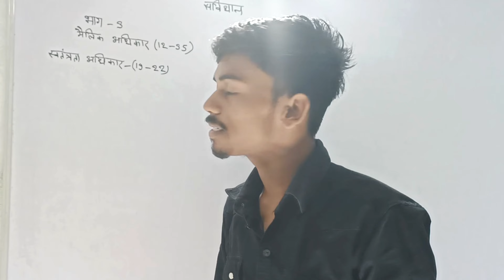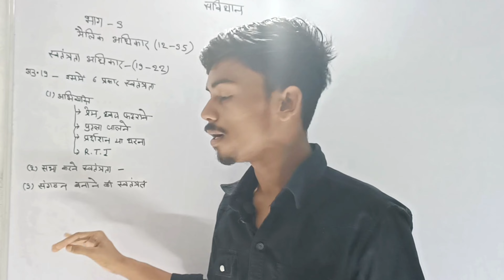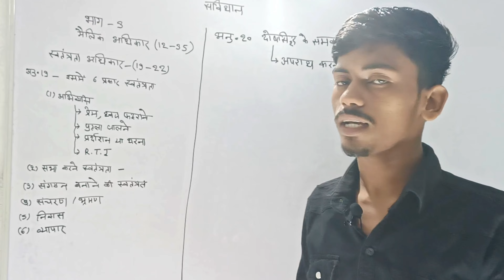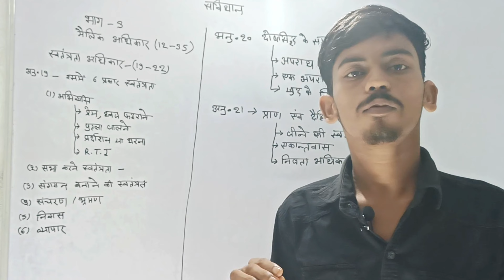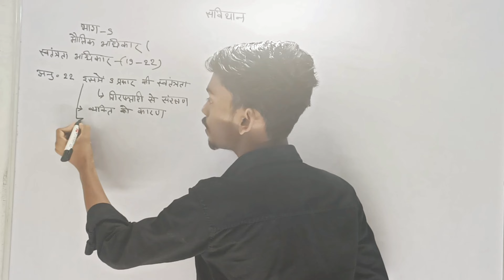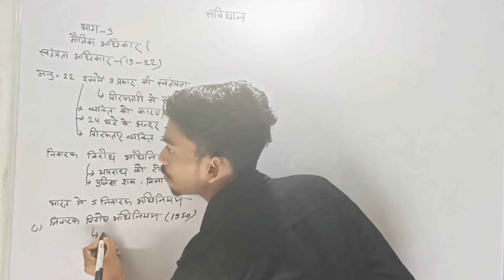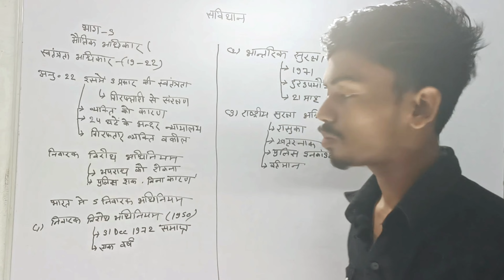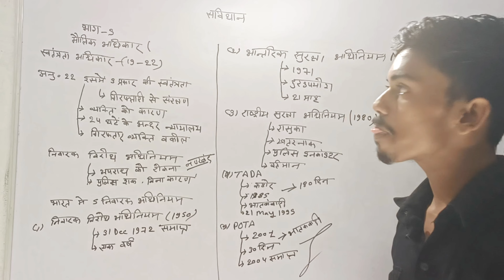fundamentals rights right to freedom || bhag 3 article 19-22tak|| Indian Constitution|polity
fundamentals Indian Constitution polity
bhag 3
मूल आधिकार स्वतंत्र का अधिकार 19_22
मौलिक अधिकार
भाग तीन
political science